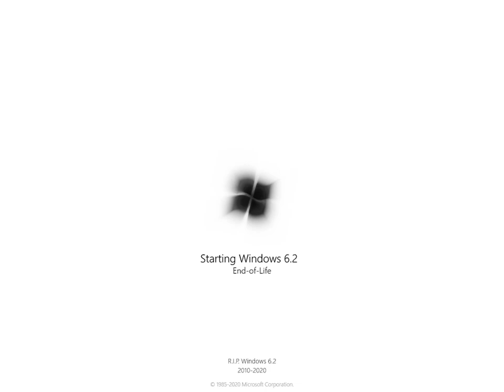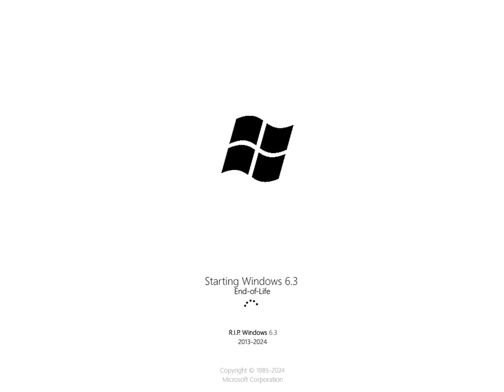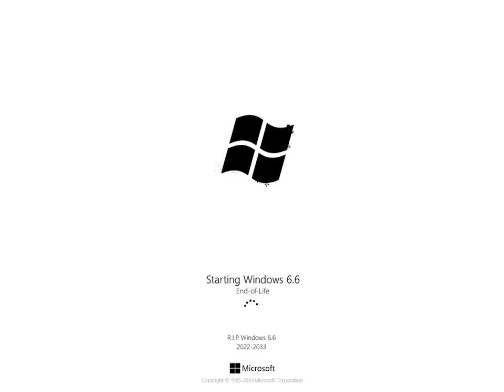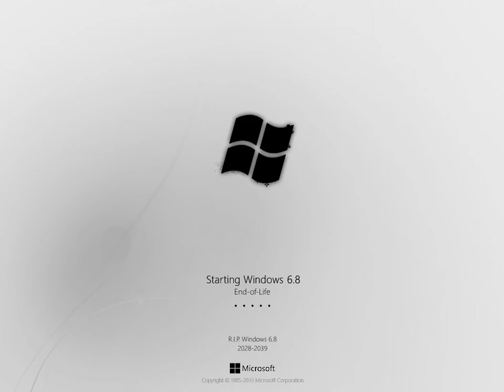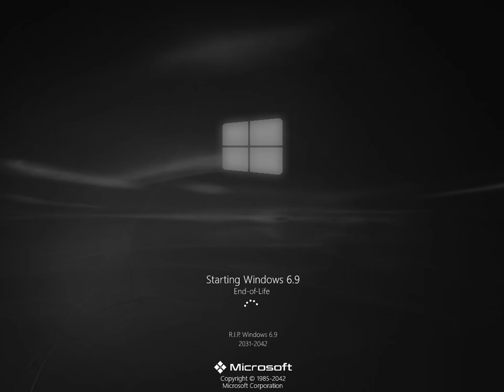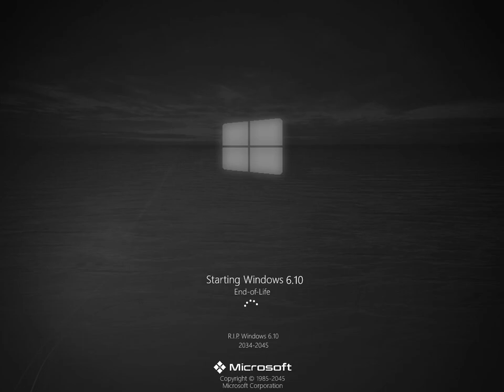Windows 6 End-of-Life History